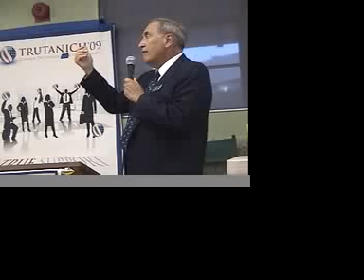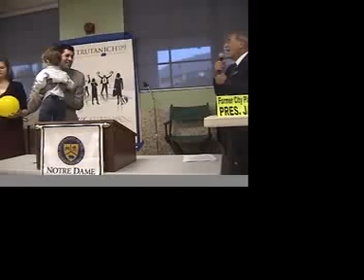CD 5 RACE - CITY COUNCIL RACE STILL UNDECIDED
CITY COUNCIL RACE UPDATE FOR DISTRICT 5 BETWEEN CANDIDATES PAUL KORETZ AND DAVID VAHEDI TOO CLOSE TO CALL WITH BALLOTS STILL NOT COUNTED AT THIS TIME ONE DAY AFTER THE MAY 19, 2009  ELECTION.